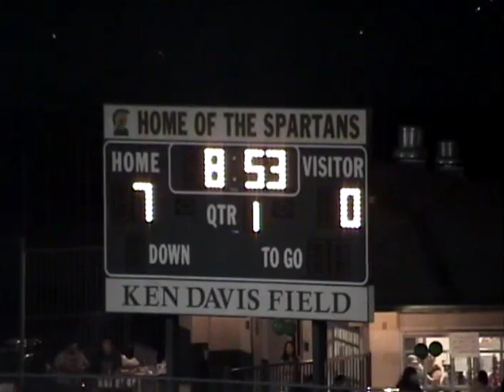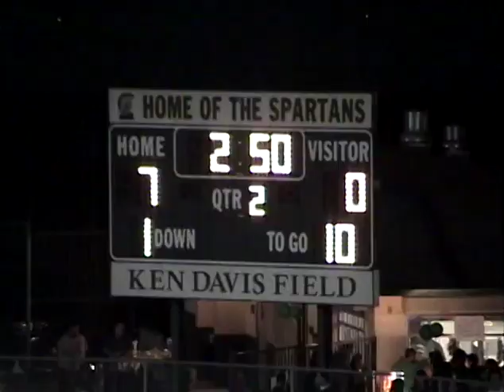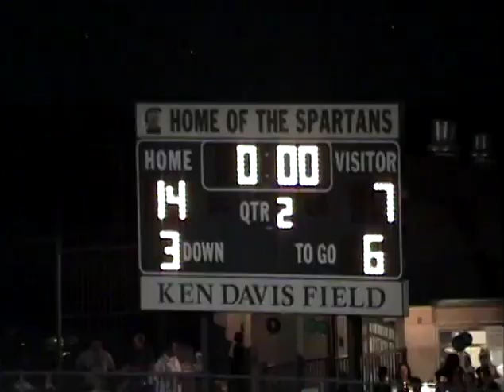Schurr Spartans Vs Alhambra Moors 2009 1st Half